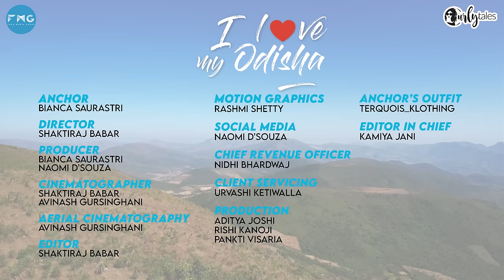The Highlands Of Odisha: Daringbadi & Koraput| I Love My Odisha - Chasing Rainbows Ep4 | Curly Tales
In this episode of I Love My Odisha, Curly Tales anchor, Bianca Saurastri explores the lesser-known hill stations of Daringbadi & Koraput. Daringbadi got its name from a British Officer, Daring Saheb during the British Rule in India. This hill station is nestled in the hills covered with dense pine forests and filled with a series of waterfalls. Tourists from nearby cities come to enjoy the natural green landscapes, hilltop views & cool breeze. We caught sight of the majestic Midubanda Waterfall, explored the coffee plantation ground & captured a stunning view from The Hill View Park.

We then made our way to Koraput, a small town which is known for its tribal culture. We visited the Rani Duduma Waterfall & Deomali Hill which are some popular tourist attractions of the region.